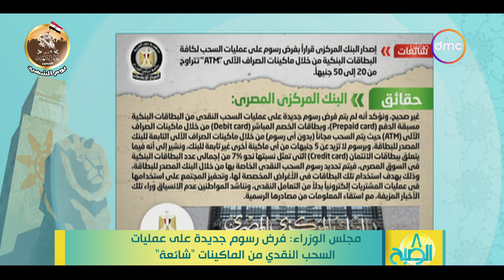8 الصبح - مجلس الوزراء: فرض رسوم جديدة على عمليات السحب النقدي من الماكينات "شائعة"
8 الصبح - مجلس الوزراء: فرض رسوم جديدة على عمليات السحب النقدي من الماكينات "شائعة"